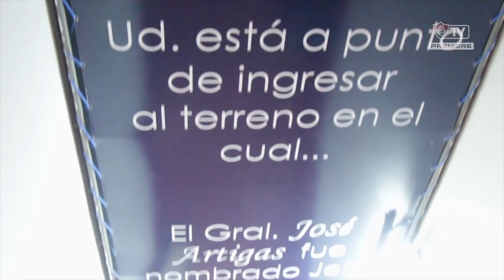FluTV - Flu conhece palco da decisão e faz último treino no Uruguai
A tarde desta terça-feira foi agitada para os jogadores do Fluminense em Montevidéu. Primeiro, os atletas conheceram o Gran Parque Central, estádio do Nacional, adversário do confronto decisivo desta quarta-feira, às 19h30, que vale a vaga na semifinal da Copa Sul-Americana. Após o reconhecimento, o time foi para outro estádio, o Parque Alfredo Víctor Viera, que pertence ao Montevideo Wanderers. Foi lá que a equipe fez o último treinamento antes desta partida na capital uruguaia.

No Parque Central, a visita durou aproximadamente 20 minutos. Logo depois, o grupo tricolor foi para o estádio do Wanderers. A atividade teve ênfase nas bolas paradas e também nas cobranças de pênalti, que podem ser decisivas por uma vaga na semifinal.

No jogo de ida, no Nilton Santos, na quarta-feira passada, houve empate em 1 a 1. Por isso, o Tricolor precisa da vitória para avançar. Igualdade por dois ou mais gols também dão a vaga ao Flu. Depois do treino, os jogadores voltaram ao hotel onde o time está hospedado em Montevidéu e de lá só saem para o jogo decisivo contra o Nacional.